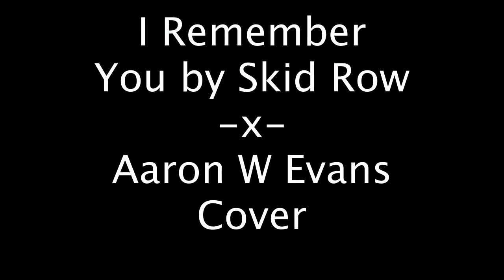I Remember You by Skid Row (Aaron W Evans Cover)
One of the rock bands that defined my teenage years was Skid Row, and more specifically with this song! It's an all time great rock song that gets nowhere near enough credit! Enjoy!

Spotify/iTunes/Amazon Music/Deezer: Aaron W Evans